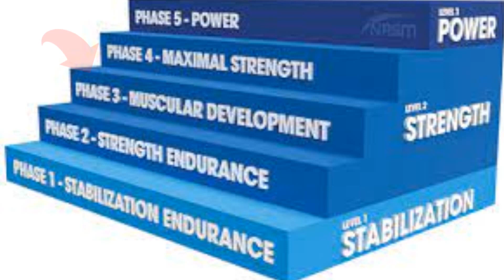opt model: 3 MUSCLES HYPERTOROPHY شرح تصميم البرنامج التدريبي#shorts